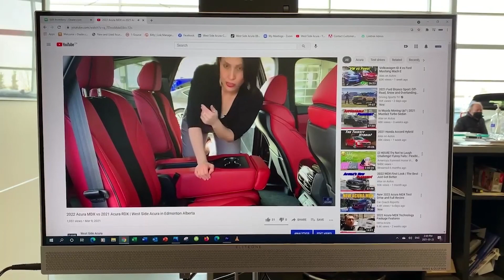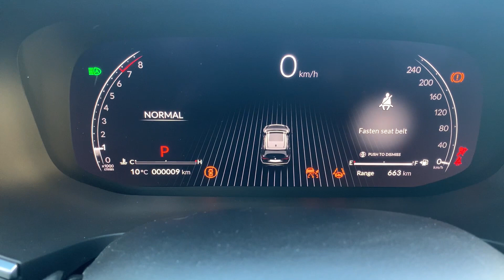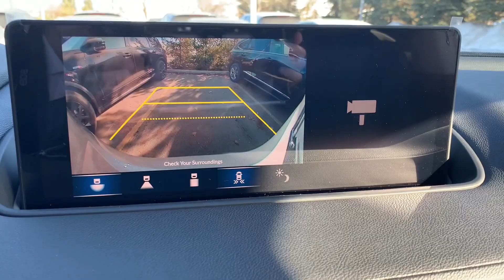2022 Acura MDX Base Package Details | West Side Acura in Edmonton Alberta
Stock: 2MD0937